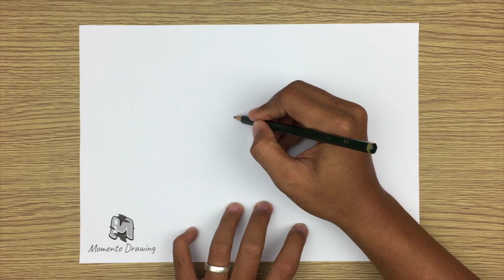How to Draw Deadpool Easy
➜ Learn How to Draw Deadpool EASY Step by Step Way while having fun and building skills and confidence.